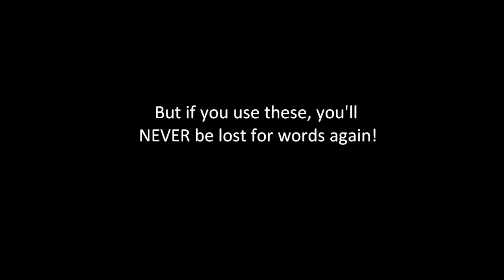Lost for Words?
Ever get lost for words? This brief documentary explains everything in a humerous way!